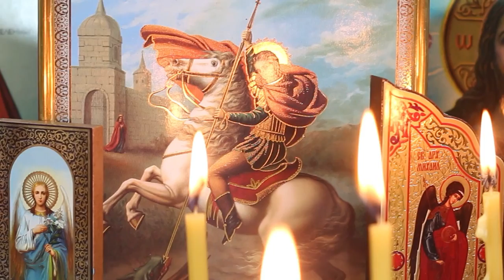Who was Meister Eckhart?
Eckhart von Hochheim, more commonly known as Meister Eckhart, was an influential German theologian, philosopher, and mystic who lived in the late 13th and early 14th centuries. His precise dates of birth and death are uncertain, but scholars generally agree that he was born around 1260 and died around 1328.

Eckhart was born in the village of Hochheim or Hocheim, near Gotha, in the Landgraviate of Thuringia, in the Holy Roman Empire. His education and spiritual formation were deeply shaped by the Order of Preachers, also known as the Dominican Order, which he joined at a very young age. This order, founded by Saint Dominic in the early 13th century, was dedicated to preaching, teaching, and rigorous intellectual inquiry, particularly into theological matters.

Through his association with the Dominicans, Eckhart received a thorough education that encompassed not only theology but also philosophy, languages, and the sciences of his time. His intellectual acuity and spiritual depth quickly caught the attention of his superiors, and he was sent to study at the University of Paris, which was the premier intellectual institution of the time.

In Paris, Eckhart became familiar with the works of Aristotle, as well as those of Christian, Jewish, and Muslim philosophers who had interpreted Aristotle's ideas in various ways. He would later incorporate some of these Aristotelian concepts into his own theological and philosophical system. Eckhart eventually became a Master of Theology at the University of Paris, earning him the title "Meister" or "Master."

Returning to Germany, Eckhart served in various positions within the Dominican Order, including as a provincial (regional leader) and as a vicar (representative of the order's general leadership). Despite his administrative responsibilities, Eckhart never lost his passion for teaching and preaching, and he left behind a substantial body of work in the form of sermons, treatises, and commentaries on the Bible.

Eckhart's teachings focused on the notion of the union of the human soul with God. He believed that at the core of each individual was a "spark" or "ground" of the soul that was in direct communion with the divine. This divine spark, Eckhart maintained, was unaffected by sin and was always united with God, regardless of an individual's actions or beliefs.
Eckhart also emphasized the concept of detachment or "letting go." For Eckhart, to become truly united with God, an individual had to let go of all desires, thoughts, and individual will. Only in this state of emptiness or "poverty" could an individual fully experience the divine.

Despite, or perhaps because of, his innovative thinking, Eckhart ran into conflict with the religious authorities of his time. Some of his ideas seemed to challenge traditional understandings of Christian faith, and in 1326, Pope John XXII convened a papal commission to examine Eckhart's writings. Two years later, the pope issued a bull (an official papal document) declaring some of Eckhart's propositions heretical.

Eckhart, however, had already submitted a formal statement defending himself and declaring his willingness to correct any errors in his teaching. He died before a final judgment was rendered. Despite this controversy, Eckhart's teachings have had a lasting impact, influencing generations of theologians, philosophers, and spiritual seekers.
In the centuries following his death, Eckhart's ideas continued to resonate. His emphasis on the direct, intimate experience of God found a receptive audience among other Christian mystics, and his speculative philosophical ideas attracted the interest of philosophers. Today, Eckhart is often cited as a key figure in the Western mystical tradition. His writings, still widely read and studied, continue to offer rich material for contemplation and analysis.

In the centuries following his death, Eckhart's works were rediscovered by various groups. In the 19th and 20th centuries, his writings garnered new attention and appreciation, not only from Christian theologians but also from philosophers, psychologists, and those interested in spirituality beyond traditional religious boundaries. His unique fusion of mysticism, philosophy, and theology continues to captivate and intrigue scholars, and his ideas continue to be studied in universities and theological institutions.
Eckhart's teachings have also found resonance in unexpected places. In the realm of psychology, his notions of detachment and the divine spark within each individual have been seen as anticipating certain aspects of modern psychoanalysis and depth psychology. Some interpreters of Eckhart have also found parallels between his ideas and those of non-Christian religions and spiritual traditions, including Buddhism and Hinduism.